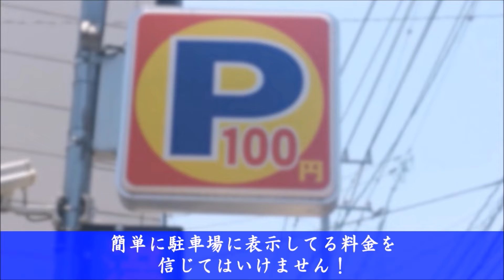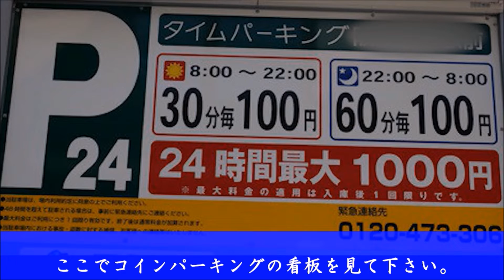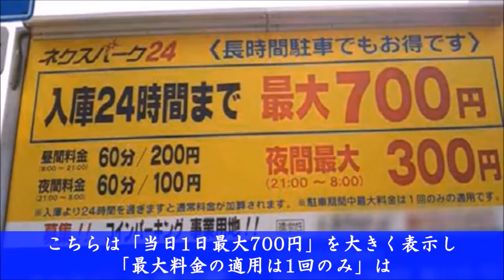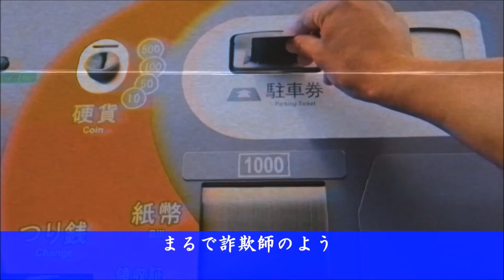「一日最大700円」は嘘！コインパーキングの巧妙な罠！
休日に止めた駐車料金がやばかった…。
やられてしまいました。